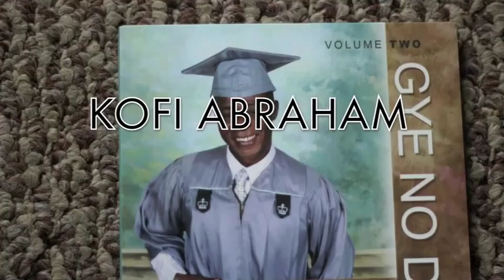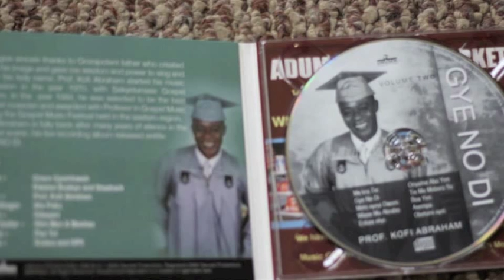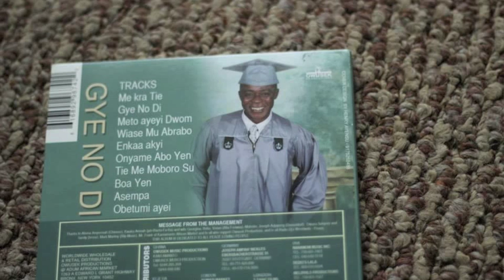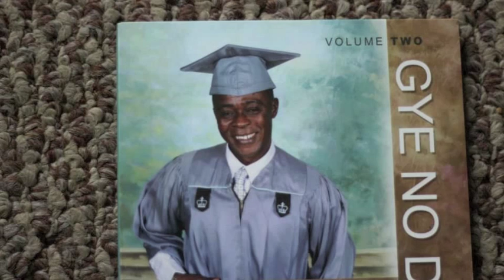KOFI ABRAHAM(GYE NO DI VOLUME 2)